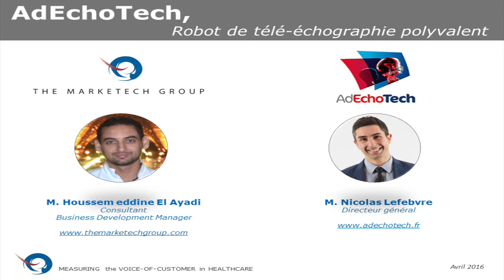TMTG – AdEchoTech, la Télémedecine "Made in France" – entretien avec M. Nicolas Lefebvre, DG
Interviewee: Monsieur Nicolas Lefebvre- Directeur général société AdEchoTech

Interviewer: Houssem eddine EL AYADI, Consultant - Business developement Manager

Monsieur Nicolas Lefebvre, a accepté de répondre aux questions de TMTG. Il partage avec nous l’expérience AdEchoTech de la création au développement en France et à l’international. M. Lefebvre revient notamment sur la participation d’AdEchoTech au salon ARAB HEALTH et sur les différentes possibilités qui s’offre aux PME françaises à l’international.

USA
The MarkeTech Group, LLC
502 Mace Blvd, Suite 15

France
The MarkeTech Group, SARL
3, Rue Emile Péhant
44 000 Nantes
Tele: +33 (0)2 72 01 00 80